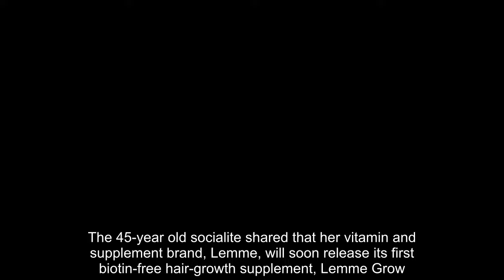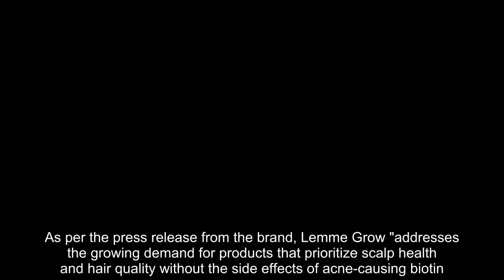Kourtney Kardashian makes major announcement after son Rocky’s birthday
Kourtney Kardashian has made first statement after receiving backlash on son Rocky’s first birthday.